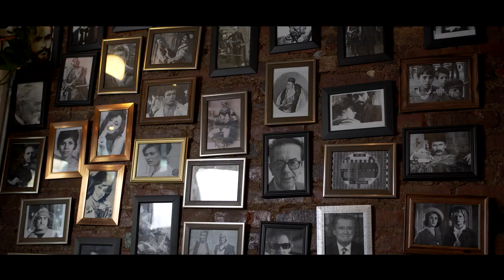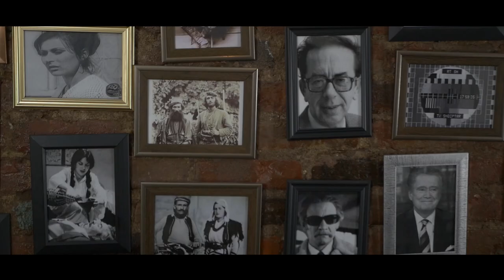Dua kafe - trailer - 17 shkurt 2020